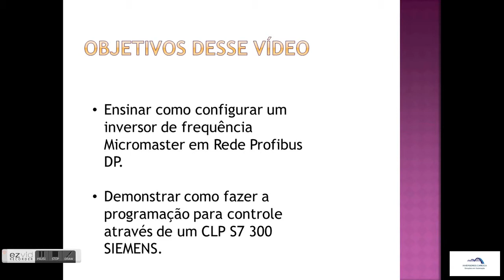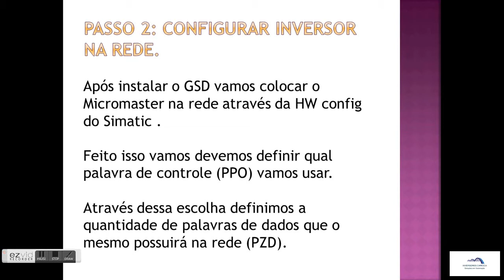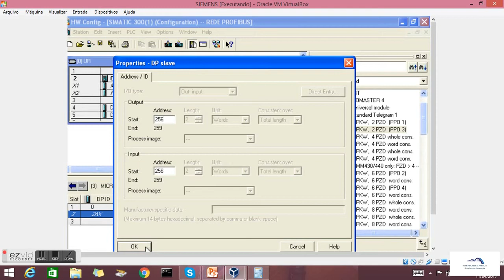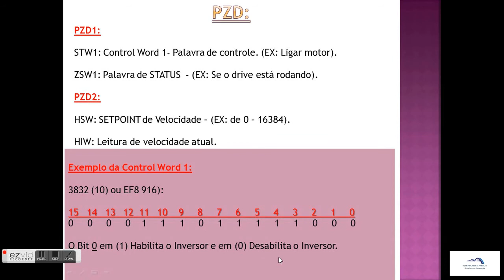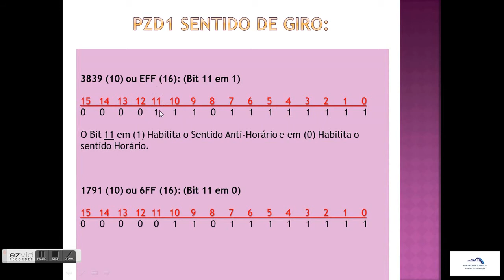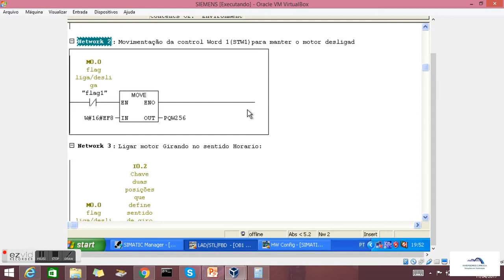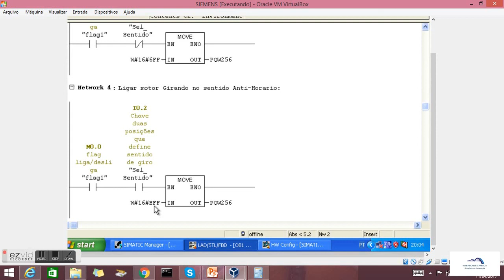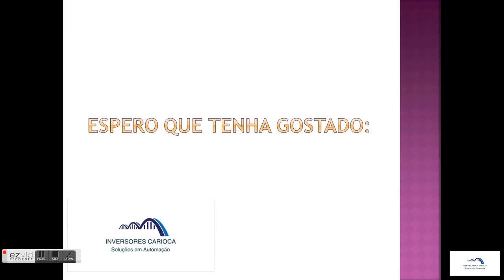03-Comandando um Inversor Micromaster 440 em rede Profibus-DP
Neste video estaremos monstrando como configurar um Inversor de Frequencia Siemens em Rede Profibus DP.

📢 Está precisando de reparos eletrônicos ou fornecimento de equipamentos novos?
Então fale com a Energie Lab!!!
Endereço: Rua Padre Adelino, 2036 – Tatuapé – São Paulo – SP – CEP 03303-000